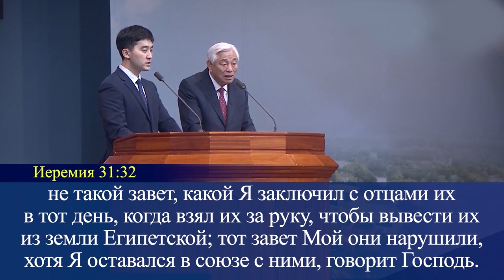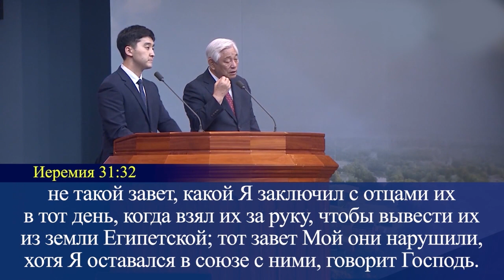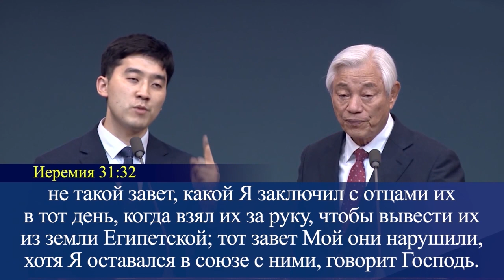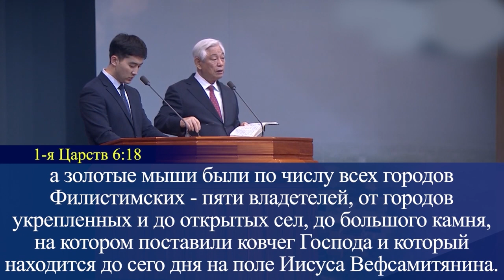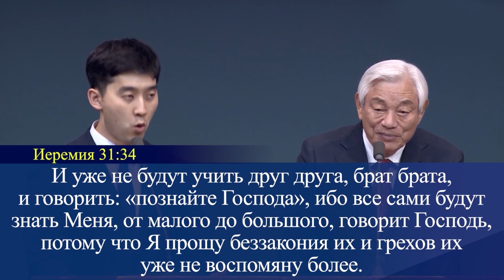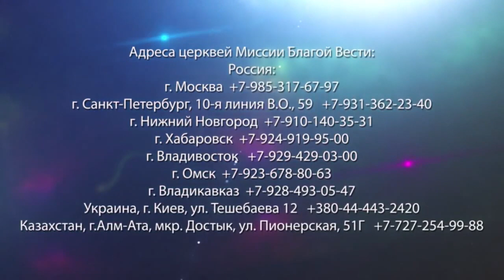ЗАКОН ДУХА ЖИЗНИ. «Да будет свет» (286)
Иисус написал для нас новый закон – Новый завет, прощая все наши беззакония и грехи, и не вспоминая о них более.

Распятием на кресте Он очистил все наши грехи. Он судит нас Новым заветом. А тем, кто во Христе Иисусе, нет никакого осуждения.

Закон греха и смерти – это закон Моисея. Закон же духа жизни – Новый завет, который говорит о том, что наши грехи прощены. И когда Иисус писал перстом, Он открывал эпоху Нового завета. И теперь не мы сами очищаем свой грех, Иисус сделал это за нас, умерев на кресте.

Что для нас значит Новый завет? Какие обещания дал нам Господь? Разберемся вместе с пастором Ок Су Паком прямо сейчас.